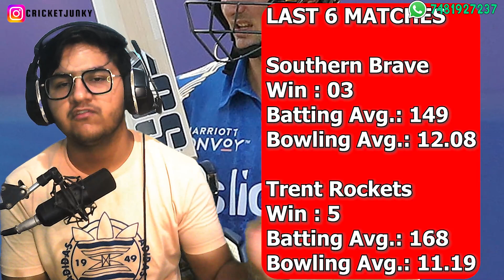THE HUNDRED MENS | Southern Brave vs Trent Rockets | ANALYSIS | PREDICTION | PLAYING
Series: The Hundred Mens Competition 2022
Venue: The Rose Bowl, Southampton
Date & Time: Aug 25, 07:00 PM LOCAL

Squads:

Trent Rockets Squad:

 Alex Hales, Dawid Malan, Colin Munro, Tom Kohler-Cadmore, Tom Moores(w), Lewis Gregory(c), Rashid Khan, Daniel Sams, Samit Patel, Luke Wood, Sam Cook, Matthew Carter, Tabraiz Shamsi, Marchant de Lange, Joe Root, Ian Cockbain, Steven Mullaney, Luke Fletcher

Southern Brave Squad:

Paul Stirling, Quinton de Kock(w), Tim David, James Vince(c), Alex Davies, Ross Whiteley, George Garton, James Fuller, Jake Lintott, Sonny Baker, Michael Hogan, Craig Overton, Joe Weatherley, Finn Allen, Daniel Moriarty, Rehan Ahmed, Chris Jordan